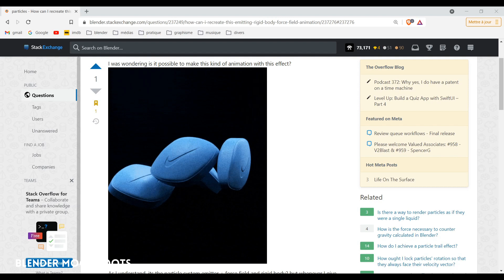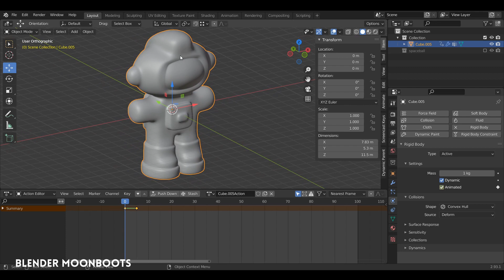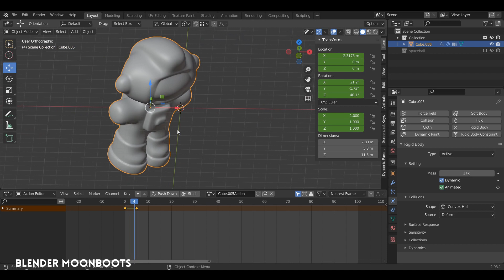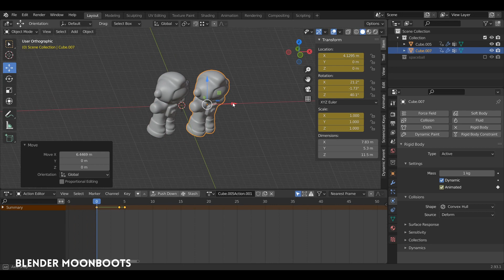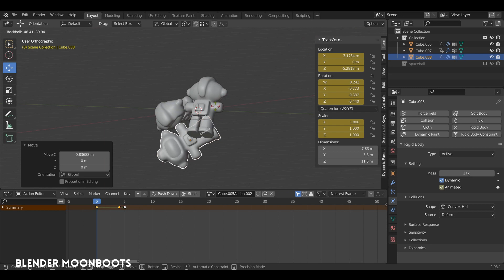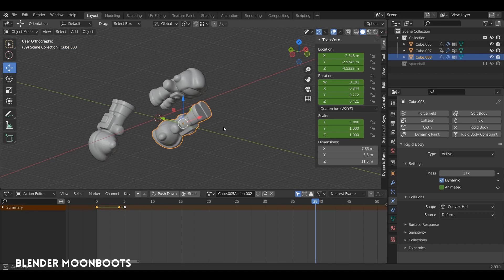Blender : Gravity, un peu de Rigid Body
Comment faire des objets qui flottent et se percutent dans Blender en utilisant les Physics de type Rigid Body et quelques clés d'animation. Question originale sur BlenderStackExchange